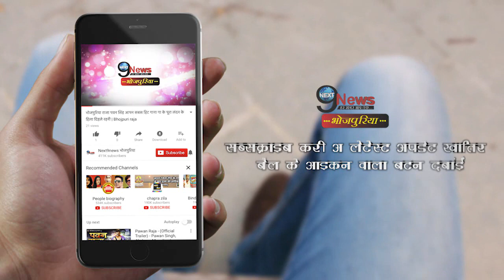फिल्म “दबंग सरकार” में खेसारी के साथ नजर आएंगी आम्रपाली, पहली बार दिखेंगे एक साथ | Dabang Sarkar